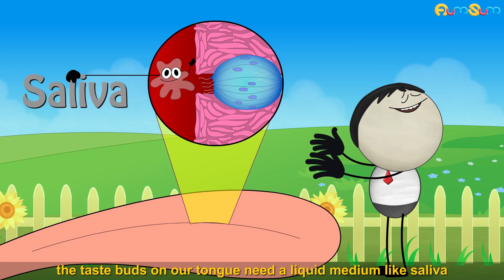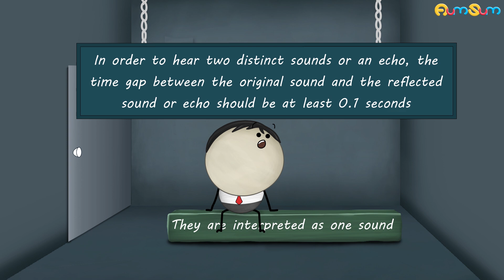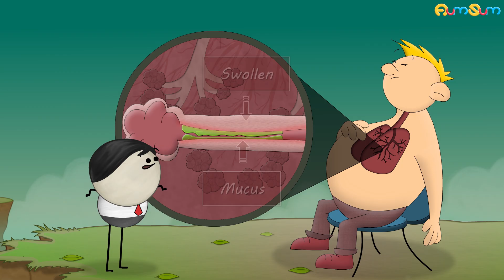Can we Taste Food without Saliva? + more videos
To taste food, the taste buds on our tongue need a liquid medium like saliva to bind food molecules to its receptors.

Saliva also contains an enzyme called amylase which breaks carbohydrates into simple sugars. So, without saliva, foods having carbohydrates may taste different.

Also, saliva contains natural disinfectants which help wipe away harmful pathogens!!